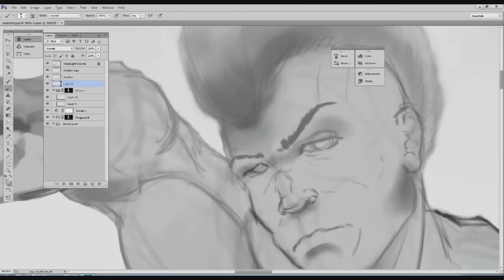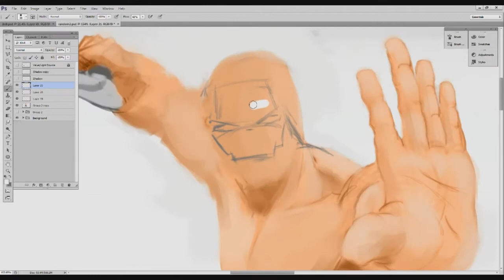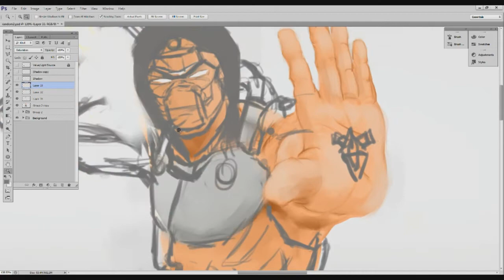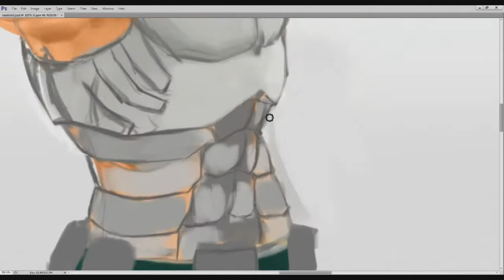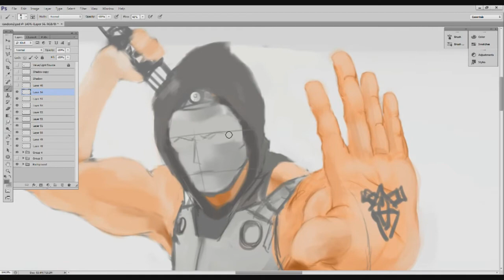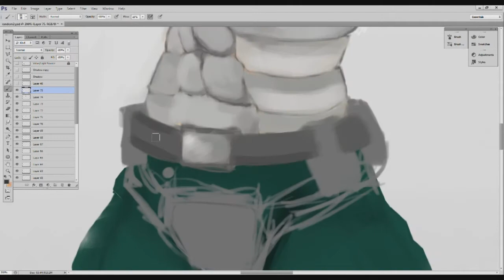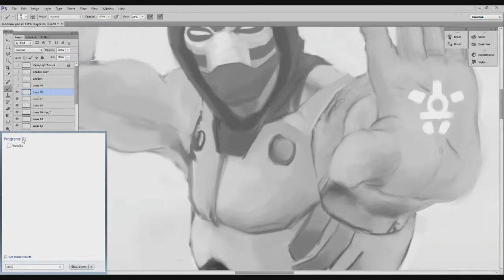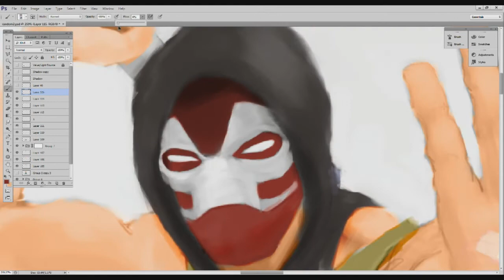Digitial Painting Process: Value/Color/Light Part 2 of 2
Here I just went in and got messy, with the colors/value to get a feel of how everything works. I learned that lines are nothing but mere construction lines and value/color is what will convey the "fullness" of the message you wish to deliver. More is to come ! Enjoy!